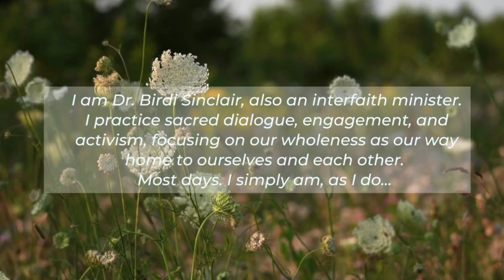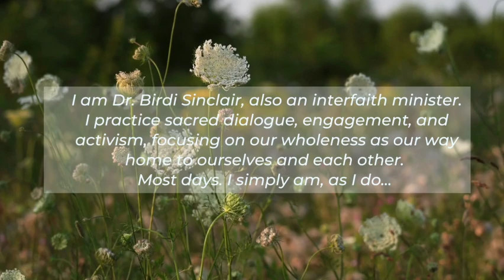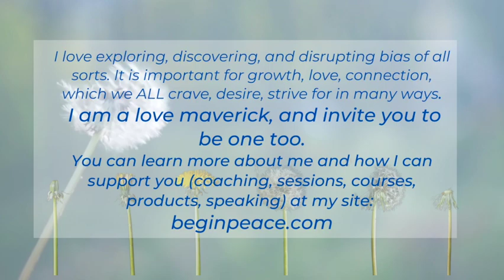Birdi Minutes with Birdi Sinclair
Welcome!

A busy, happy little intro to our Birdi Minutes. Let's get talking. I am looking forward to thinking about more things together with you. Let's know each other more, inside ourselves, out in our worlds, in curiosity, kindness, wonder. Let's learn our inner being, our inter-being, our intra-being - our secret code to wholeness that we were born to know. It bridges us to our true liberation regardless of our circumstances, our conditions in the world. It is amazing how resilient we can be when we are in tune with our core, the more of us, the community of us.
Let's check it out more together. We are enough as we are.

In Kindness,
Birdi Sinclair
For more info about me, my services, classes, products and how I can support you, how we can be in contact, check out my website for all the many things for us together. I am happy you are here and look forward to our times together. See you in all the places!

Ama la vita d'altro
(love the life of another)